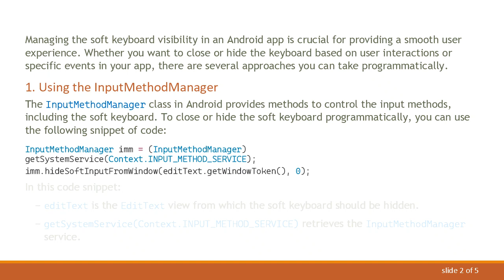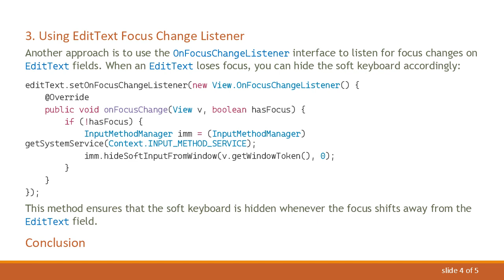Closing or Hiding the Android Soft Keyboard Programmatically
Learn how to programmatically close or hide the Android soft keyboard in your app using different methods and techniques. Discover various approaches to manage the soft keyboard visibility based on user interactions and app requirements.
Managing the soft keyboard visibility in an Android app is crucial for providing a smooth user experience. Whether you want to close or hide the keyboard based on user interactions or specific events in your app, there are several approaches you can take programmatically.

Using the InputMethodManager

The InputMethodManager class in Android provides methods to control the input methods, including the soft keyboard. To close or hide the soft keyboard programmatically, you can use the following snippet of code:

In this code snippet:

editText is the EditText view from which the soft keyboard should be hidden.

getSystemService(Context.INPUT_METHOD_SERVICE) retrieves the InputMethodManager service.

hideSoftInputFromWindow() hides the soft keyboard associated with the provided window token.

Handling the Back Button Press

You can also handle the back button press to hide the soft keyboard when the user navigates away from an EditText field or a focused input element. Override the onBackPressed() method in your activity and hide the keyboard if it is currently visible:

This ensures that the soft keyboard is hidden whenever the user presses the back button, providing a consistent user experience.

Using EditText Focus Change Listener

Another approach is to use the OnFocusChangeListener interface to listen for focus changes on EditText fields. When an EditText loses focus, you can hide the soft keyboard accordingly:

This method ensures that the soft keyboard is hidden whenever the focus shifts away from the EditText field.

Conclusion

Managing the visibility of the soft keyboard in your Android app enhances user interaction and usability. By employing the InputMethodManager class, handling back button presses, and utilizing focus change listeners, you can seamlessly control the soft keyboard's behavior based on user interactions and application requirements.

Implementing these techniques ensures a smoother user experience and improves the overall usability of your Android application.